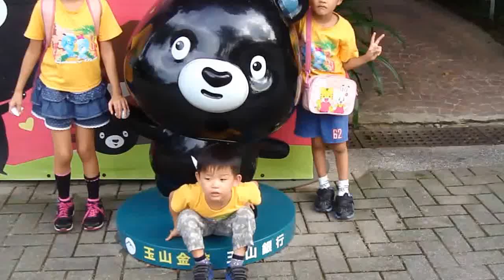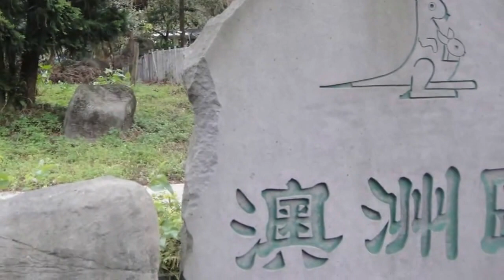2015 08 15 台北市木柵動物園「動物夏夏叫」暑期週六夜間開放